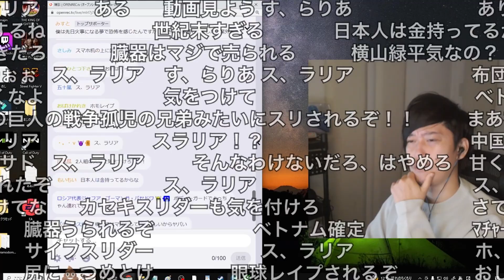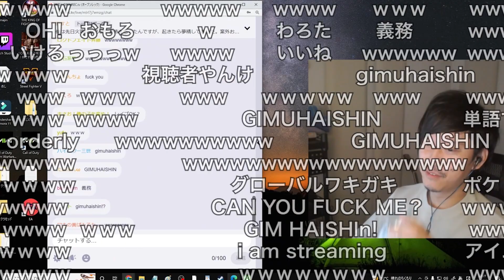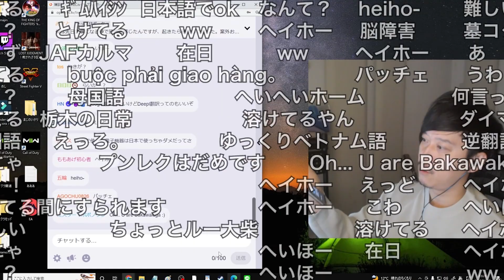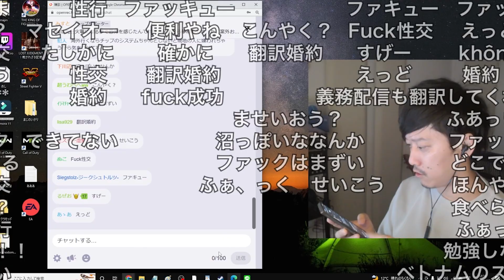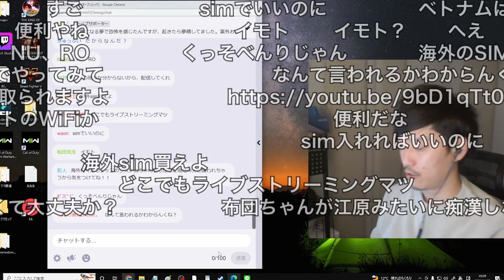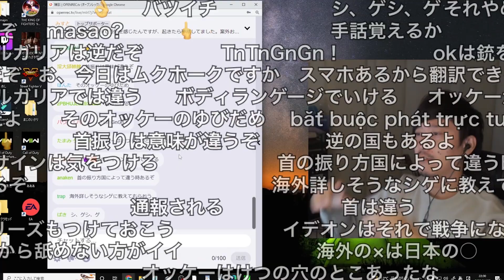布団ちゃんによる専卒イングリッシュ 2022/11/7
元動画